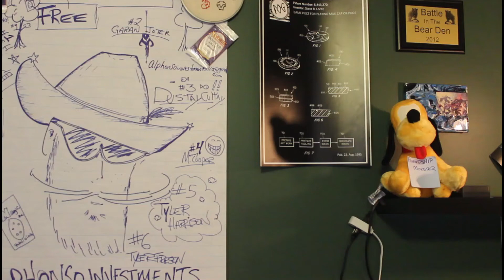MTG DISCUSSS 2022